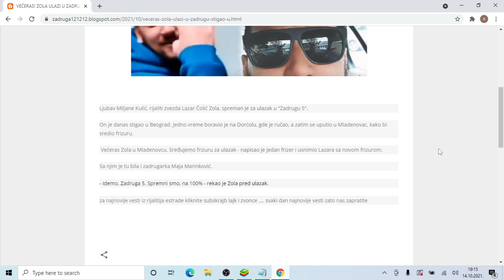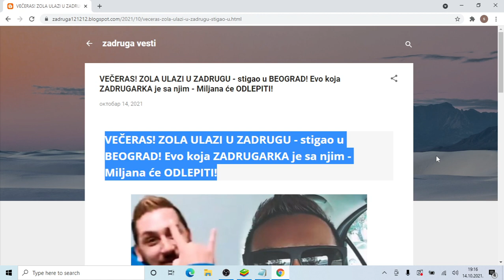VEČERAS! ZOLA ULAZI U ZADRUGU stigao u BEOGRAD! Evo koja ZADRUGARKA je sa njim Miljana će ODLEPI